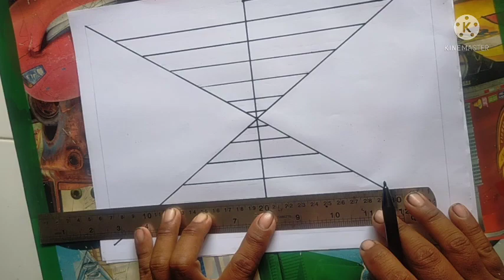ILUSI OPTIK 3D SEDERHANA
Halo teman-teman semua kali ini 2R channel 3D mau menunjukkan cara menggambar 3d bagi kalian para pemula yang mau belajar menggambar ilusi optik 3d sederhana.

Disini kita akan menjelaskan mengenai apa itu 3d, 3d ialah proses penempatan objek dan karakter dalam ruangan 3d untuk menciptakan  ilusi gerak, semakin jelas bahwa menggambar 3d akan membuat gambar lebih realistis, mengingat hasil gambar lebih detail yang diamati mata oleh kenyataan.
Aku jelasin dulu ya tentang nirmana gris,nirmana garis itu adalah karya gambar yang menata unsur-unsur rupa seperti garis,bentuk ,warna dan tekstur menjadi satu kesatuan yang tampak indah atau memberikan dampak yang diharapkan oleh senimannya.

Saya menggambar menggunakan bahan seperti kertas A4, pensil, penggaris dan spidol warna. Ayo ikutin terus tiap stepnya. Nanti kalian akan takjub karena gambarnya bisa terlihat menipu mata.

Tonton juga video 3D & ilusi optik kita juga klik di bawah ini

Dukung terus 2R channel 3D dengan cara SUBSRIBE agar kita lebih rajin mengupload video,aktifin juga loncengnya agar kalian tahu kita mengupload video.

gambar 3d
ilusi optik
menggambar di kertas
tutorial
cara menggambar 3d
gambar 3d mudah
gambar 3d simple
Menggambar 3d ilusi optik
gambar tulisan 3d di kertas
tutorial membuat tulisan 3d
cara membuat tulisan
mudah & simple
cara membuat
tulisan 3d
tulisan 3d di kertas
belajar membuat tulisan 3d di kertas
cara membuat tulisan 3d
membuat tulisan 3d
dhompy graffiti
tutorial cara membuat tulisan 3d
Gambar Ilusi Optik yg Menipu Mata
Cara Menggambar Ilusi Optik Mudah dan Sederhana
tutorial cara membuat tulisan 3d terlihat rapi
cara membuat tulisan keren